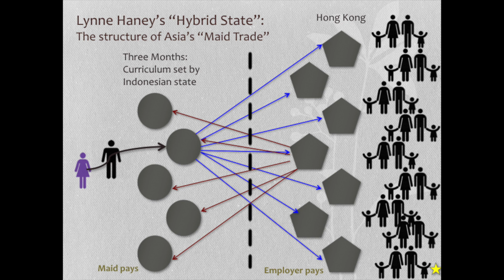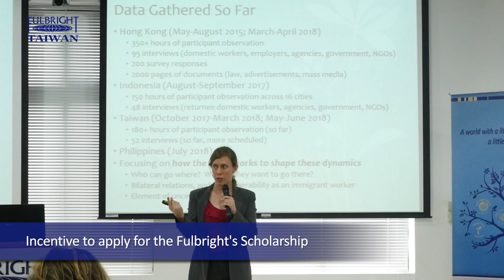Michelle Phillips: Repairing (and Exploiting) the Underclass Image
Michelle Phillips spent her Fulbright year in Taiwan to research on the maid trade system and compares it with the one in Hong Kong. Because of her multilingual background, she can act as a bridge between employers and domestic workers. After trust was built with the domestic workers, she successfully interviewed over 150 people in total. Later, she will bring the experiences and observations from her research to propose changes in Taiwan, Indonesia, Hong Kong, and the Philippines regarding better protections for migrant workers and their employers.

Michelle Phillips is a 4th-year Ph.D. Candidate in Sociology at UC Berkeley. Her current research is focused on the intersection of business, politics and human rights, particularly in the Asia-Pacific region.  She is focusing on questions ranging from the role of the state in international trade and migration, the effectiveness of certain policies as well as their unintended consequences, and the impact of business interests on the implementation and consistency of government intervention.  In an increasingly interconnected global economy, she believes it is crucial to understand what motivates the people behind these institutions, as well as the de facto impact of strategies they implement.